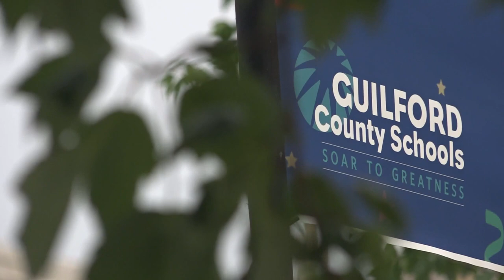Guilford County Schools to begin upcoming school year with remote learning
The school board voted to begin the school year with at least 9 weeks of remote learning.